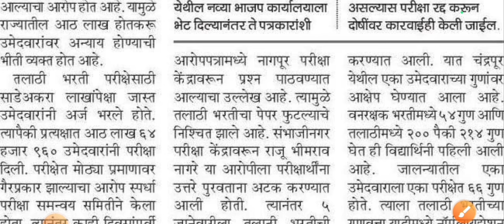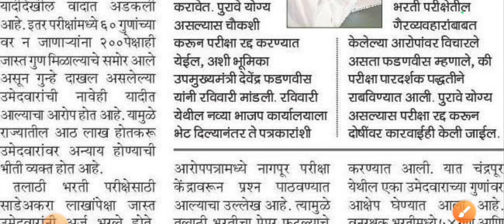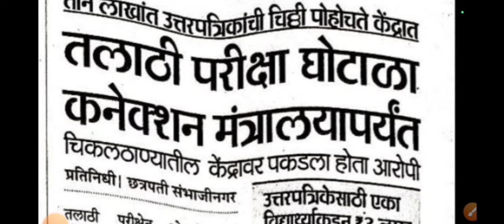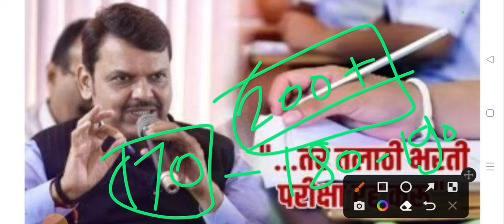तलाठी भरती परीक्षा रद्द करु जर.../talathi bharti 2023/talathi cut off 2023/talathi bharti update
talathi result date 2023
talathi result
talathi update
talathi bharti result 2023
तलाठी भरती निकाल 2023
talathi
talathi result update
talathi bharti nikal
talathi result update 2023
talathi bharti new update
talathi bharti result
talathi result 2023
talathi bharti
talathi merit list 2023